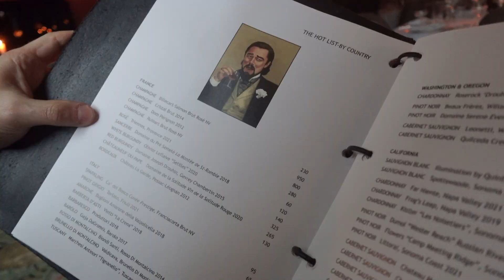РАСПАКОВКА 🤩 BVLGARI SERPENTI VIPER и MANOLO BLAHNIK (Hangisi, Lurum), мой ДР | влог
Всем привет! Я вернулась на канал)))
в этом видео - апдэйты и новости
мой ДР
распаковка Bvlgari Serpenti Viper браслет
распаковка Manolo Blahnik Hangisi & Lurum
лучшие рестораны Чикаго